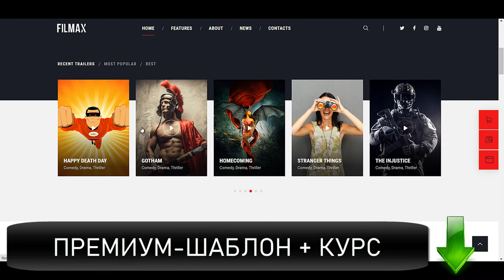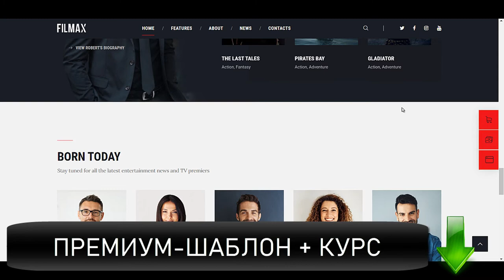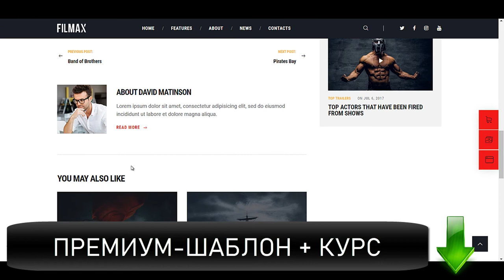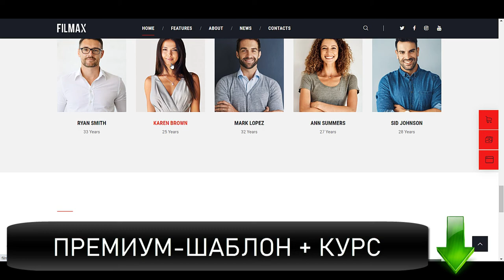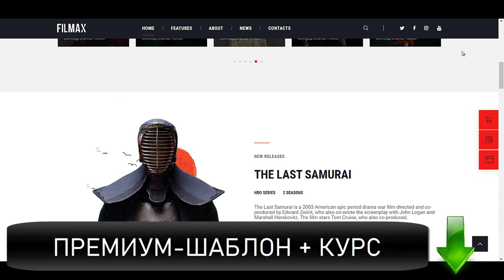Создать онлайн кинотеатр Создать кино сайт Создать сайт для фильмов Как создать свой онлайн киноте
Вы хотите создать онлайн кинотеатр - тогда посмотрите это видео. В этом видео я расскажу как создать кино сайт. Вы думаете, что создать сайт для фильмов - очень трудно - но это не совсем так. Я Вам расскажу как создать свой онлайн кинотеатр. И именно после просмотра этого видео Вы сможете понять как создать онлайн кинотеатр на wordpress. Если Вы ищете информацию о том как создать киносайт бесплатно и в принципе Вам необходимо создать сайт для просмотра фильмов онлайн , то это видео будет Вам полезно. Действительно качественной информации о том как создать сайт для видео на просторах рунета крайне мало. Очень огромная аудитория ищет информацию о том как создать свой сайт для видео и лишь самая их малая часть находит то что искали. Но если Вы просто жаждете узнать как создать свой сайт для фильмов, то обязательно пройдите этот интенсив. Если же Вас интересует создание сайта кинотеатра, то Вы можете обратиться ко мне за помощью. Но если Вы хотите  создать сайт для фильмов с нуля самому, то обязательно посмотрите это видео. Итак если Вас интересует то как создать сайт кино онлайн по шаблону, то Вы можете спросить у меня совета. Для самых продвинутых и любознательных, которые хотят создать киносайт бесплатно я расскажу о нескольких топовых вариантах оформления подобного сайта. Если Вам нужно оперативное создание киносайта, то Вы можете заказать создание подобного сайта у меня. Все ссылки есть в описании. Если Вам нужен подробный материал на тему как создать сайт видеоурок, то я могу поработать с Вами лично один на один. Итак если вас интересует создание киносайта на wordpress, то Вы нашли то, что искали. Вам нужно создание киносайта с нуля — тогда переходите к просмотру этого курса